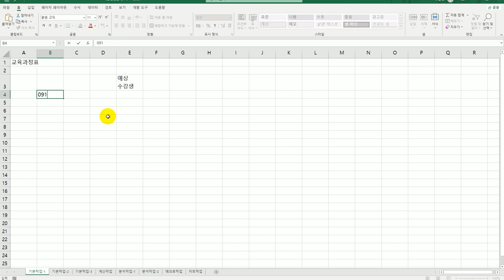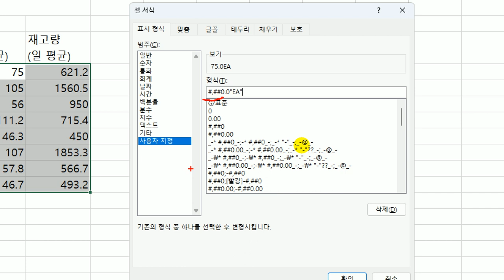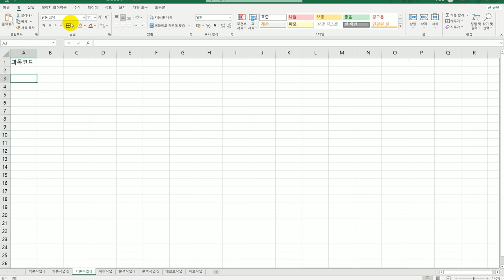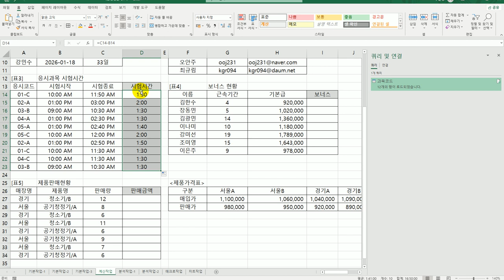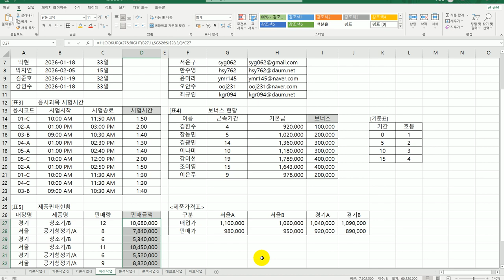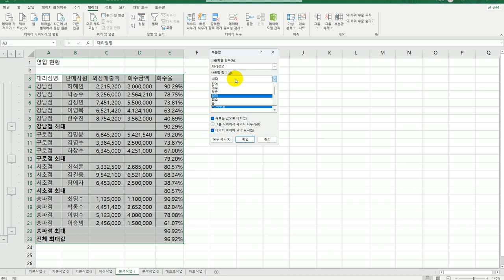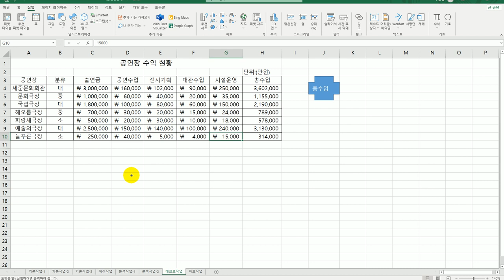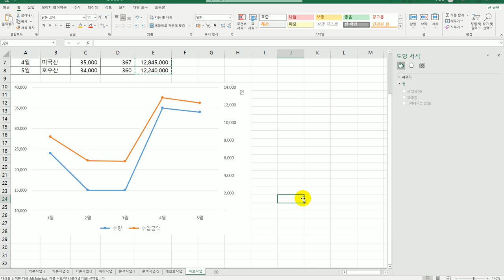[컴활2급실기] 기출 유형 문제 4회